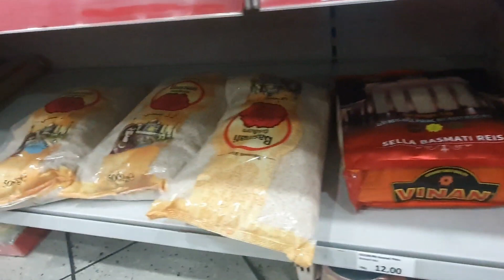اليوما سبيسيال كنا معروضين عند صحبتي اتهلات فينا🧿(هدي هي المنضمة دلفولار+هدا هوا مشروع لبغا ندير